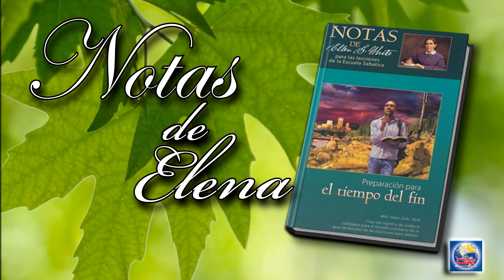Notas de Elena - 10 de Junio del 2018 - La señal de Dios que identifica a su pueblo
LA SEÑAL DE DIOS QUE IDENTIFICA A SU PUEBLO
El rito de la circuncisión fue dado a Abraham "por sello de la justicia de la fe que tuvo en la incircuncisión". Romanos 4:11. Este rito había de ser observado por el patriarca y sus descendientes como señal de que estaban dedicados al servicio de Dios, y por consiguiente separados de los idólatras y aceptados por Dios como su tesoro especial. Por este rito se comprometían a cumplir, por su parte, las condiciones del pacto hecho con Abraham Patriarcas y profetas, p. 132).
Cristo ha hecho del bautismo una señal de entrada en su reino espiritual. Él ha hecho de esto una positiva condición con la cual deben cumplir todos los que quieren que se reconozca que están bajo la autoridad del Padre, del Hijo y del Espíritu Santo. Antes que el hombre pueda encontrar un hogar en la iglesia, antes de traspasar el umbral del reino espiritual de Dios, ha de recibir la impresión del nombre divino: "Jehová, justicia nuestra". Jeremías 23:6.
El bautismo es una solemne renuncia al mundo. Los que son bautizados en el triple nombre del Padre, del Hijo y del Espíritu Santo, en el momento de entrar en la vida cristiana, declaran públicamente que han abandonado el servicio de Satanás, y han llegado a ser miembros de la familia real, hijos del Rey celestial (El evangelismo, p. 226).
El santo día de reposo de Dios fue hecho para el hombre, y las obras de misericordia están en perfecta armonía con su propósito ...
La obra del cielo no cesa nunca, y los hombres no debieran nunca descansar de hacer bien. El sábado no está destinado a ser un período de inactividad inútil. La ley prohíbe el trabajo secular en el día de reposo del Señor; debe cesar el trabajo con el cual nos ganamos la vida; ninguna labor que tenga por fin el placer mundanal o el provecho es lícita en ese día; pero como Dios abandonó su trabajo de creación y descansó el sábado y lo bendijo, el hombre ha de dejar las ocupaciones de su vida diaria, y consagrar esas horas sagradas al descanso sano, al culto y a las obras santas (El Deseado de todas las gentes, p. 177).
La señal de la obediencia es la observancia del sábado del cuarto mandamiento. Si los hombres guardan el cuarto mandamiento, guardarán todo el resto. No fue una voz humana la que le habló a Moisés, dándole el sábado como una señal. "Habló además Jehová a Moisés, diciendo: Tú hablarás a los hijos de Israel, diciendo: En verdad vosotros guardaréis mis días de reposo; porque es señal entre mí y vosotros por vuestras generaciones, para que sepáis que yo soy Jehová que os santifico.
Así que guardaréis el día de reposo, porque santo es a vosotros; el que lo profanare, de cierto morirá; porque cualquiera que hiciere obra alguna en él, aquella persona será cortada de en medio de su pueblo" (Testimonio para los ministros, p. 134).